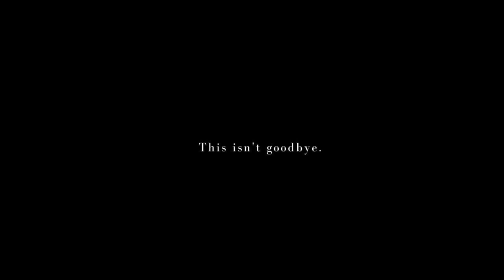For Cardinal Tagle | An Original Song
An original song I made for the coolest man I know (next to my daddy-o!)

I’ll Never Forget (Lyrics)

Life ain’t always easy.
It can be real hard.
We may part ways now,
but you’ll always have a place in my heart.

The smiles you gave to me and
the words you’ve said
They may be in the past someday
But I’ll never forget

Because...

In this world of love and war,
you always love. You really are
the coolest man I’ll ever know
Next to my daddy-o

And on the days when I feel sad,
I’ll stop and think ‘bout how you’re so rad
While you go all around the world
Saving children, you help them grow

And I will always think of
How inspiring you are
and how you push me to grow

And God knows that I pray
that you can spread more love
cause I believe that you can really change the world

Because...